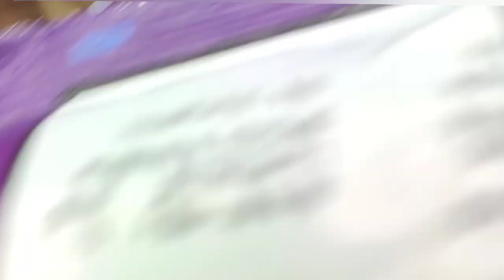2 day's vlog / Morning buffet breakfast /Lakkom Water Falls ,😔🥺sad day / munnar trip Kannada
Bangalore to Munnar trip vlog in Kannada
A day in my life , kannada vlogs channel , morning to evening routine , munnar playses ,